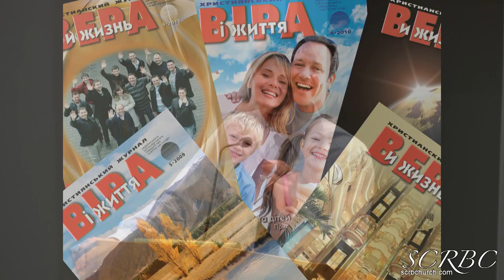2018 09 20 guest